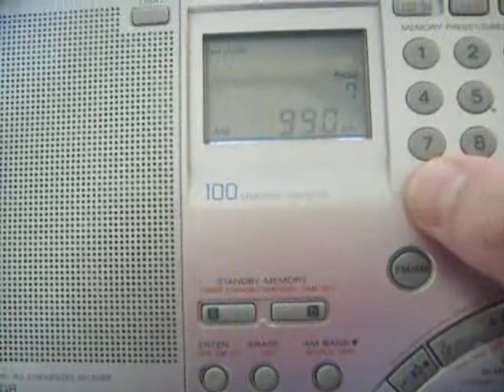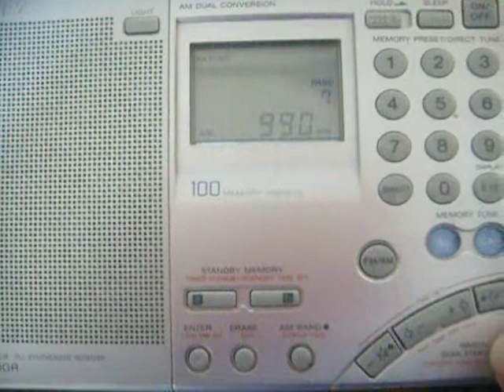GRT Pearl River Radio (pres.) 801 kHz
Presumed phone-in program of Zhujiang Economic BS [珠江经济广播电台] - Radio Guangdong [广东电台]
TX: 50 kW Maoming, Guangdong, P.R.C.
QTH: Northwestern Siberia of Russia
2020/12/26